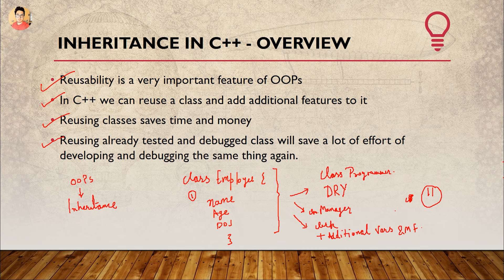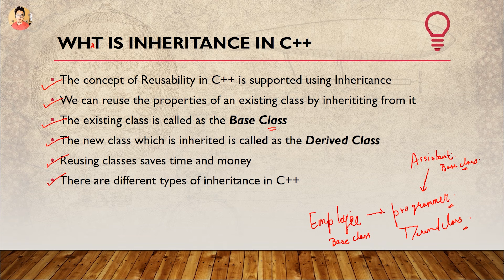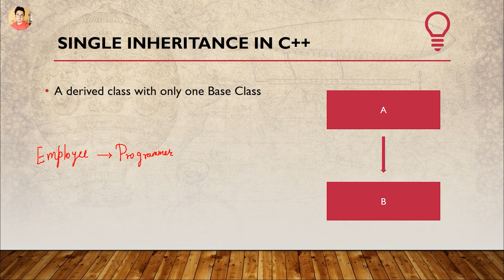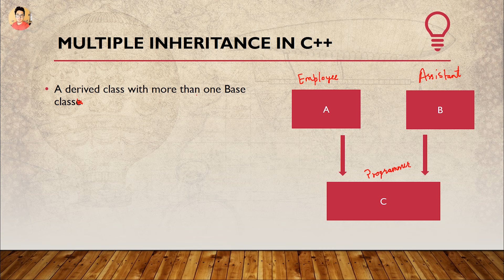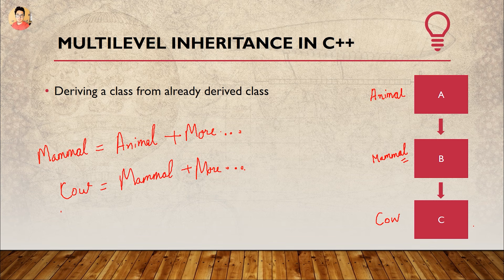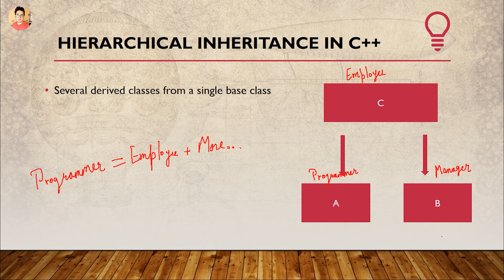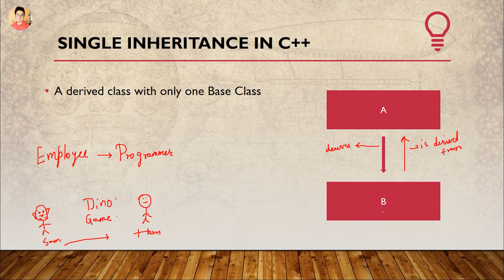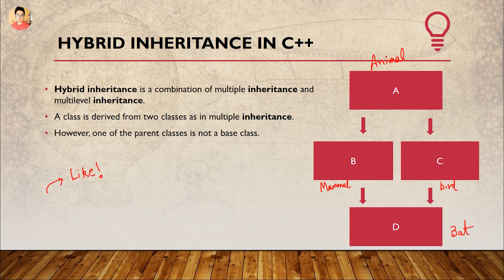Inheritance & Its Different Types with Examples in C++ | C++ Tutorials for Beginners #36